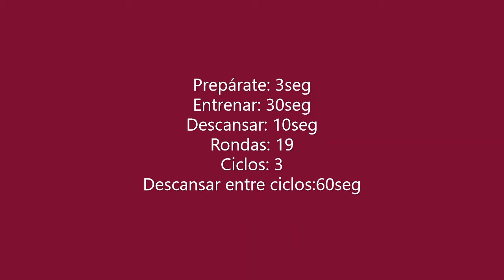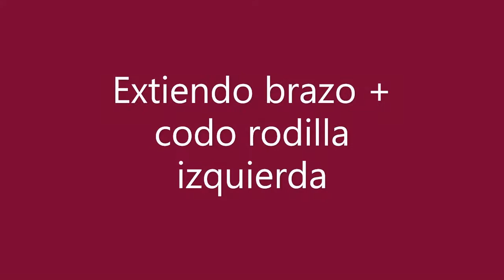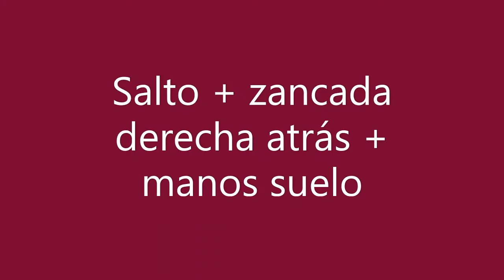Condición Física Adultos Sesión 15